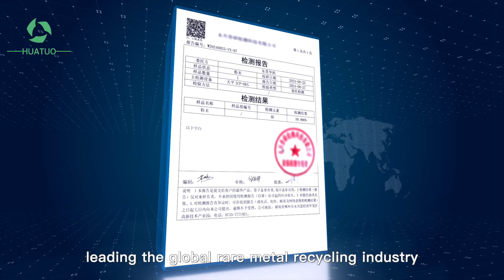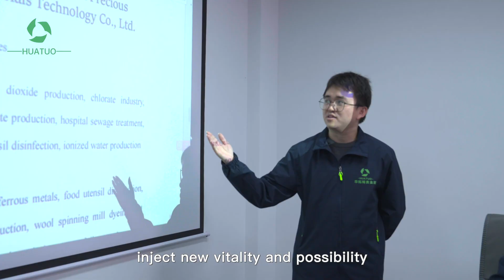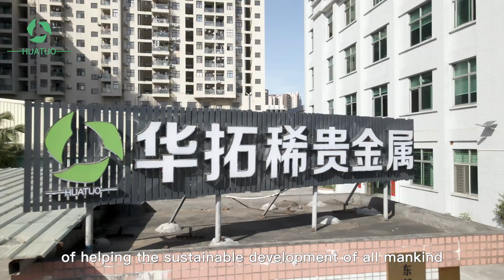Precious Metal Recycling - About Huatuo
Huatuo Rare& Precious Metals Materials Technology Co., Ltd. is located in Dongguan City, Guangdong Province. Since its establishment in 2017, it has been committed to becoming a high-quality integrated service provider in the field of precious metals in the world. It is a complete enterprise integrating professional services, manufacturing and trade. The superior geographical location facilitates the connection to the global market and responds quickly to customer requirements. Meanwhile, subsidiaries were established in Hong Kong, Malaysia and Italy.

Our recycling scraps range are widely, covering the recovery, refining and processing of various precious metals such as titanium mesh, titanium plates, nickel mesh, nickel-plated ruthenium, nickel-plated platinum, etc., focusing on providing OEM services for companies and individuals around the world. With exquisite craftsmanship and strict quality control, our products services are not only well-known in the domestic market, but also show strong competitiveness on the international stage. These precious metal materials are widely used in chlor-alkali industry, copper foil industry, industrial wastewater treatment,, electrochemical treatment of organic matter and organic electrochemical synthesis, electrolytic purification of gas, seawater desalination, jewelry, electronics industry, aerospace, medical technology etc, injecting new vitality into the development of various industries.

Huatuo covers an area of 3,000 square meters and has a modern production plant and advanced R&D center. Our team is composed of a group of passionate and creative professionals from different disciplines who contribute to the company's innovative development. The team includes both experienced old experts and vigorous newcomers. They work hand in hand to write the company's glorious chapter together.
In terms of equipment, we have introduced internationally advanced precious metal refining and testing equipment to ensure that each batch of products can meet the highest standards. These equipment not only improve production efficiency, but also win the trust of global customers in terms of quality.

The advantage of our company is that we have a complete industrial chain and strong technical R&D capabilities. From waste recycling to refining and processing, to product sales and services, we can provide one-stop solutions. In addition, we also actively cooperate with well-known universities and scientific research institutions at home and abroad to continuously promote technological innovation and industrial upgrading.
Our main markets cover Asia (Southeast Asia, Middle East market), the United States, Europe and other countries and regions. We have established long-term and stable cooperative relations with customers around the world to jointly promote the development of the rare and precious metals industry.

In terms of corporate culture, we advocate the values of "innovation, collaboration, integrity, and win-win". We encourage employees to be innovative and dare to challenge themselves; at the same time, we also focus on teamwork and believe that the collective power is infinite. Integrity is the foundation of our existence, and win-win is the goal of our common development with customers.

Huatuo takes "exploring rare and creating brilliance" as its corporate mission, aiming to continuously explore the potential value of rare and precious metals through technological innovation and sustainable development strategies, promote industry progress, and create the greatest value for customers, realize the career dreams of employees, and contribute green wealth to society. Our vision is to become a leader in the field of rare and precious metals in the world, leading the industry to develop in a more efficient, environmentally friendly and sustainable direction.

Looking to the future, Huatuo will uphold the corporate vision of "pursuing excellence and never ending", continue to deepen the precious metals field, and continuously expand domestic and foreign markets. Huatuo sincerely invites partners from all walks of life to work together to draw a brilliant chapter in the rare and precious metals industry!